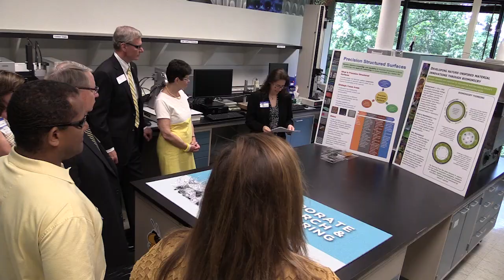President G.P. "Bud" Peterson wraps up the 2016 Georgia Tour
The 2016 Georgia Tour was held June 20-23 in Macon and the greater Metro Atlanta area. President G.P. "Bud" Peterson provides a recap on the final day of the eighth annual tour.